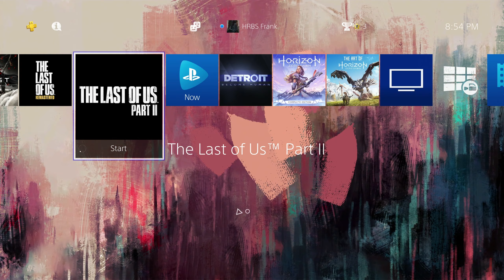THE LAST OF US PART II (Part 31 Return Coast)[100% Items] Walkthrough Gameplay 1440P/60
The Last of Us Part II (Part 32 Act 6 "Seattle Day 1" Ch.6 "The Coast" and Ch.7 "The Return Coast" Abby reaches the "Seattle Aquarium" and a sit down with Owen. Later Abby remembers about the "Seraphites" Lev and Lara! Enjoy!
Ch.6 "The Coast" 100% Items: (See Part 31 previous Items "The Coast")
Coin #4 "Mississippi" 4:26
(End of Ch.6 "The Coast")
Ch.7 "Return to the Coast" No Collectibles
LIT AF Combat Though :)
(End of Act 6 "Seattle Day 1")